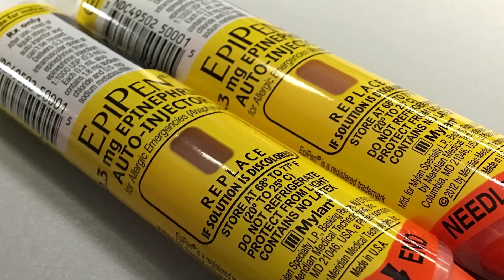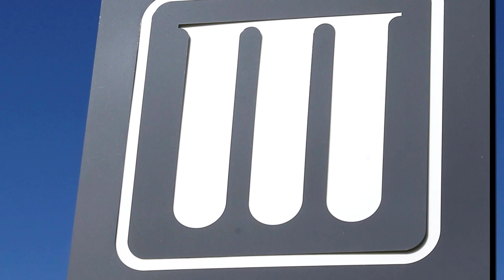Pfizer agrees to pay $345 million to resolve EpiPen lawsuit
Pfizer has agreed to pay $345 million to resolve claims by consumers who claim they overpaid for EpiPens due to anticompetitive practices by the drugmaker and Mylan, the company that markets the emergency allergy treatment.